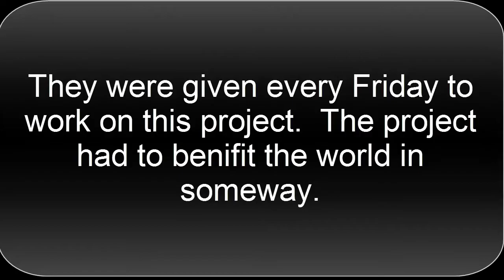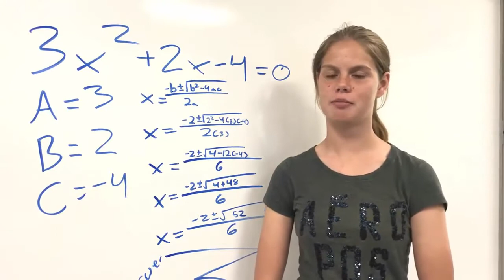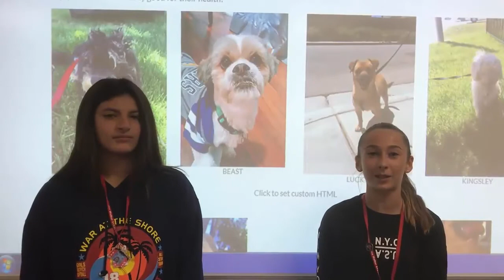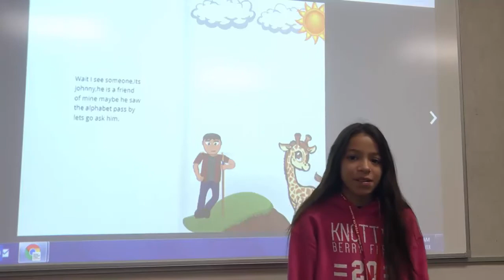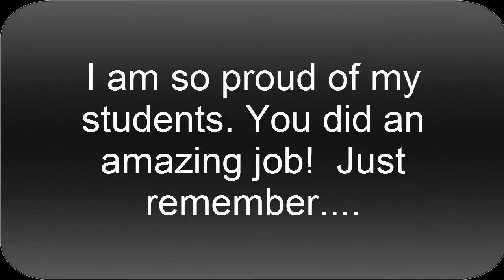20% Projects 2018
My classes do a 20%/genius hour project every year.  This is what they did for the year.  They were give 20% of their time in class to do the project and it had to benifit the world in some way.  I am so proud of my students and grateful I can show you this video!